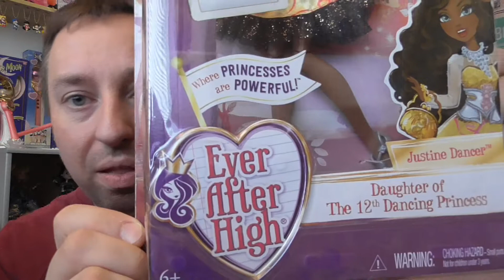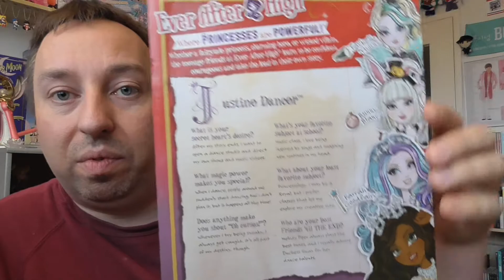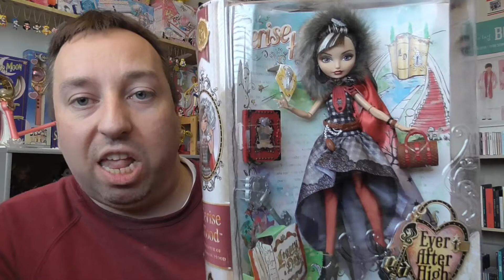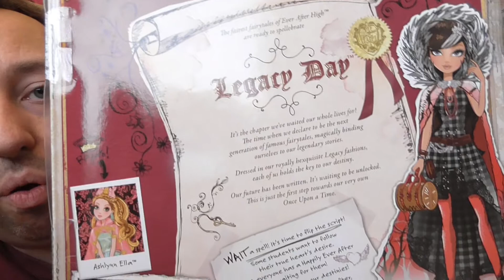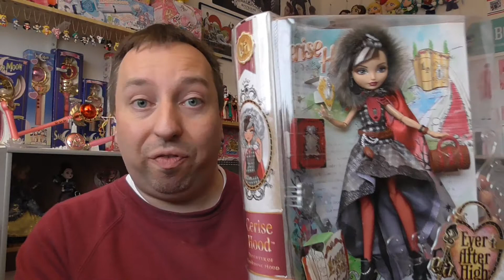Ever After High Februar 2017 Unboxing!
Zwei neue Ever After High Puppen aus USA sind eingetroffen! ^_^